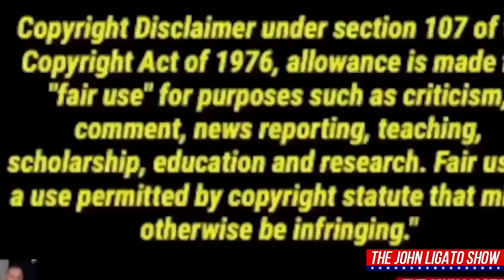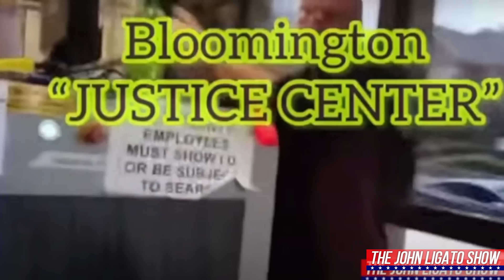Craigs Last Stand, Threatens Cops To Fight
Welcome to another episode of The John Ligato Show. I'm John Ligato, and today we dive into a controversial and heated city council meeting in Linton, where free speech and police accountability are at the forefront. This episode features Craig Henry, a vocal critic of the Linton Police Department, who claims his rights are being trampled.

Craig passionately asserts his right to speak out against the police, declaring, "Photography is not a crime!" He questions the legality of charges brought against him by Police Chief Paul Clark for simply exercising his First Amendment rights. Craig's confrontations with law enforcement and city officials reveal deep tensions between public accountability and authority.

During a Linton City Council meeting, Craig challenges the council members, accusing them of funding a "terrorist organization" in the form of the Linton Police Department. He calls for the abolition of the department, highlighting what he sees as corrupt and unconstitutional actions by the chief of police.

Craig's history with the police is fraught with conflict. He recounts being pulled over and accused of minor infractions, which he believes are retaliatory measures. He repeatedly demands badge numbers and questions the legitimacy of the stops, insisting, "I didn't do sh**."

In a dramatic turn, Craig recalls an encounter where he was manhandled by officers and accused of carrying a knife. He vehemently denies any wrongdoing, asserting his right to explain himself without being subjected to excessive force.

The episode also features a confrontation at a council meeting where Craig attempts to address the chief directly. The meeting escalates as Craig demands answers, accusing the chief of trying to silence him through legal intimidation. Craig passionately argues that his 180-day sentence for speaking out is a violation of his constitutional rights.

Despite the tense interactions, Craig remains undeterred, continuously challenging authority figures and demanding transparency and accountability. His persistence underscores the delicate balance between free speech and law enforcement in a democratic society.

Join us on The John Ligato Show as we explore these explosive encounters and discuss the broader implications for civil liberties and police conduct. Stay informed and engaged with insights from outside the gates of Marine Corps Base Camp Lejeune in beautiful North Carolina.